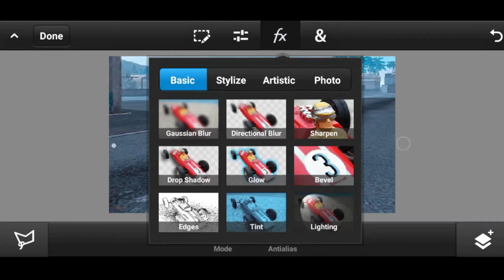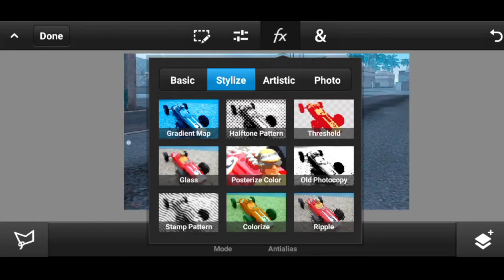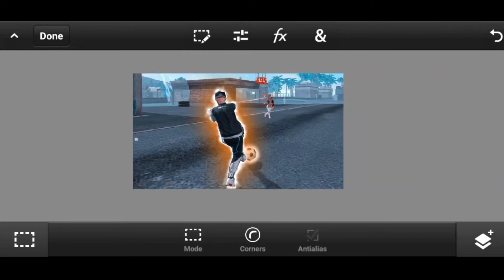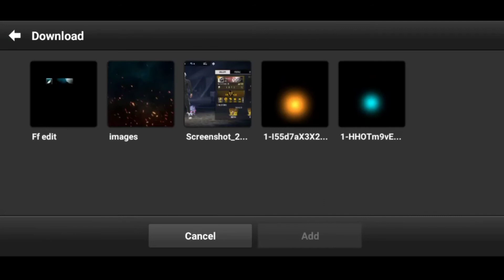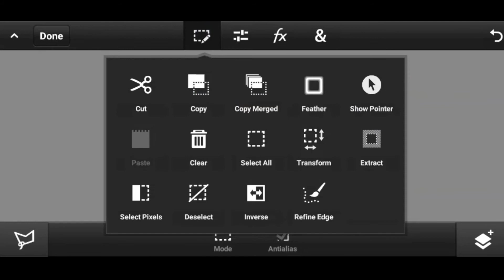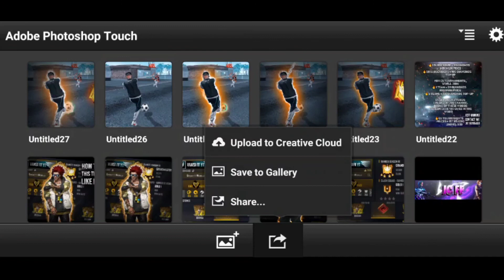how to make New gaming thambnail in 5 minutes 🔥 VAMSI FF